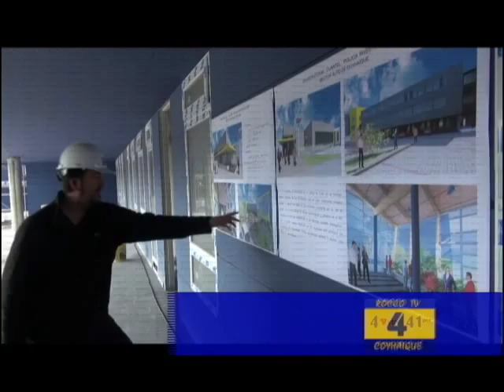Cuartel PDI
ENFOQUE INFORMATIVO